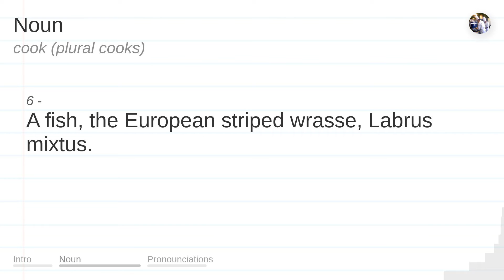COOK meaning, definition & pronunciation | What is COOK? | How to say COOK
What is COOK?
What does COOK mean?
How do you say COOK?
How to pronounce COOK?

COOK meaning - COOK pronunciation - COOK definition - COOK explanation